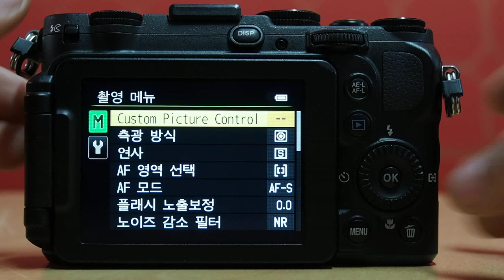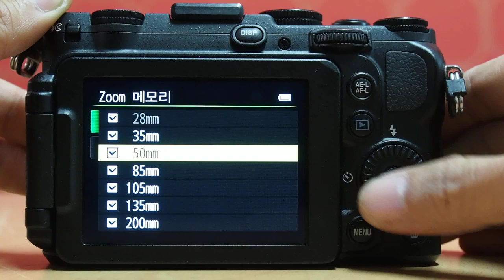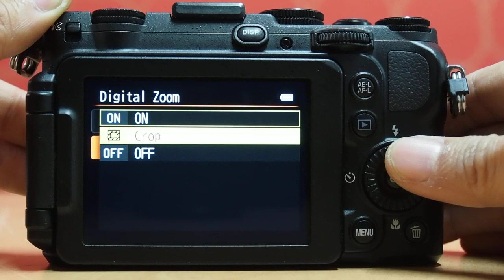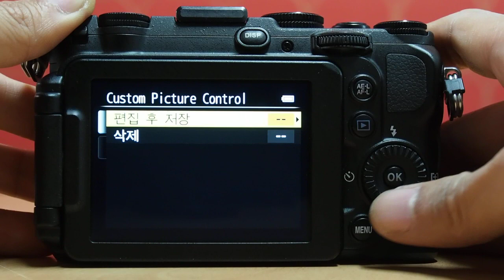NIKON P7700 Menu